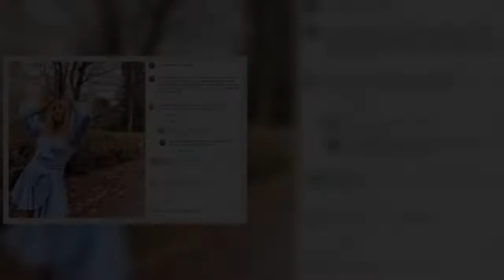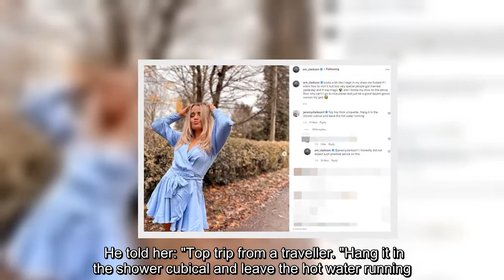Jeremy Clarkson's daughter suffers wardrobe malfunction at wedding before TV host steps in